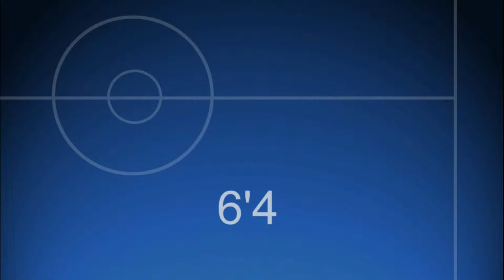Hooks High Schools's Lane Bricker Mid- season basketball highlights video 2016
Lane Bricker 2016 basketball prospect video

Hooks High School
 Coach: Mike Day